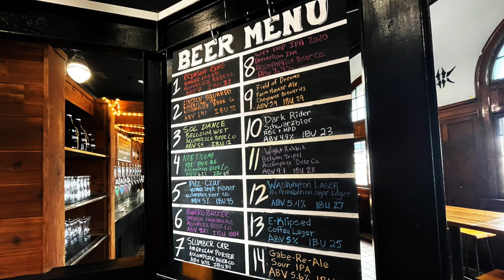Accomplice Beer Co. | Cheyenne, Wyoming